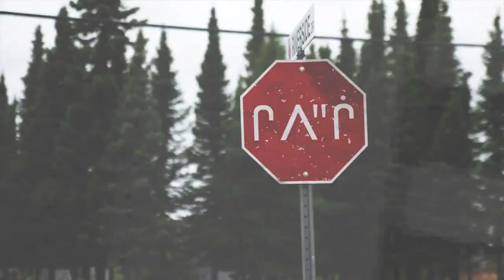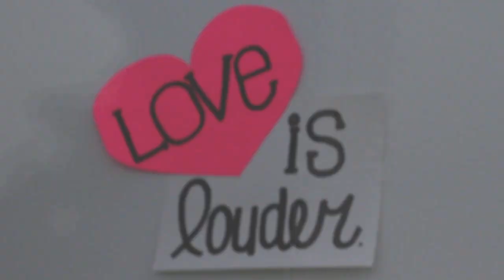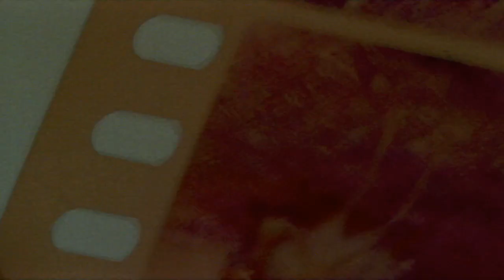"N'WE JINAN" - Cree Nation Artists - OFFICIAL MUSIC VIDEO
ARTISTS: Jonah Cooper, Angel Baribeau, Jeremiah Mistacheesick, Maggie Sandy Jr, Matthew Iserhoff, Cheryl Bobbish, David Hodges, Whapmagoostui Youth, Ange Dixon, Milan Boronell, Jean-Paul Ottereyes, Charlie Ottereyes.

(Jonah "Jaylyfe" Cooper)

Mwee yesh eeyan jayshwaptiman,
nndehee moush ska-chaydim mak,
oudeh nnhow oujiyan,
ehshk eh nandaytiman dandeh

(Angel Baribeau)
ins'chin dundeh ou'jeeyahn
esk nee ouheh neh bimachee'youn
mshweh dimchou'eek
esk en'shwaten atui jeh speak

(Jeremiah Mistacheesick)
Atih aakaa ihtikuch chaakwaan aa ihtaayitikwh
Chaahaakaa nukusiiyikwh
Aashkw waas naaush
Mishkuukaapuuh
Taapwaayiyaaht
Aashkw waas naaush
Chichitihtaanaanio

CHORUS

NWE JINAN
NWE JINAN
NWE JINAN
NWE JINAN
Maamuu Wichiituutau

NWE JINAN
NWE JINAN
NWE JINAN
NWE JINAN
Maamuu Wichiituutau

(Maggie Sandy Jr w/ Jade Mukash on Back-Ups)
Mishiti inchi nitshkanan (Dabwa)
Ashkw mak Intih'tanaan (UDA)
InShuuchikapuunan
Nimwii nika nikitanan

(Matthew Iserhoff)
Bejah biijekw niijinajh
Kakw jejii whaptiitaaj
Dandeh kauutitaayach!
Insitstamoon indwaydagoon

(Cheryl Bobbish)
Chischiitwaatowin
Tstanskoshiiminuuch
Akut Gawchaapimatsuuch
Misti Jimiikuunanuu

(David Hodges)
Nikamuunch in chii uuch uh'pintauchin
Tapa nukstan, uu shach'hiiwawin
Uu nikamuunch chii nikimuuhitunowow
Chishchaymitinawau, chi shach'hiitinawau

CHORUS

NWE JINAN
NWE JINAN
NWE JINAN
NWE JINAN
Maamuu Wichiituutau

NWE JINAN
NWE JINAN
NWE JINAN
NWE JINAN
Maamuu Wichiituutau

CHORUS

NWE JINAN
NWE JINAN
NWE JINAN
NWE JINAN
Maamuu Wichiituutau

NWE JINAN
NWE JINAN
NWE JINAN
NWE JINAN
Maamuu Wichiituutau

Intro song chant: Jean Paul Ottereyes and Charlie Ottereyes of Waswanipi.

What is the N'we Jinan Eeyou Istchee Tour?

The N'we Jinan Eeyou Istchee Tour is a music initiative that brings a mobile recording studio into schools and community centers across the Cree communities in Canada. The Tour is a collaborative project commissioned by the Cree Nation Youth Council in Quebec. The program is aimed to create an environment where youth can express themselves musically and creatively under the guidance of a professional music producer. As there is a need for music programs in many Cree communities, the N'we Jinan Eeyou Istchee Tour offers a dynamic approach to music education. Participants learn about recording, music production, songwriting, performance, marketing and design. Within the studios' three-day residency, two to three original songs are created, containing messages that focus on cultural identity and uplifting messages. The tour is documented by a professional film team where interviews and live performance sessions are captured, encouraging youth to emerge from their shells and to express themselves.